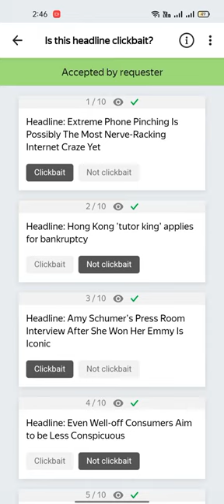Is this headline Clickbait ? Toloka 100%100 Passed Toloka Yandex